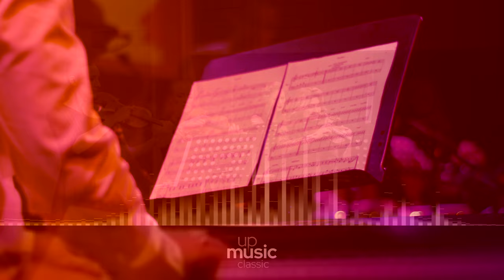Anton Bruckner - Symphony No.4 E flat Major - II. Movement Andante, by European Archive ∙ upmusic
Bruckner Symphony no. 4 in E-flat major 'Romantic' (WAB 104)

Bruckner's Symphony no. 4 in Eb (WAB 104) is one of the composer's most popular works. Written in 1874 and revised several times, it was dedicated to Prince Konstantin of Hohenlohe-Schillingsfürst. It was premiered in 1881 by Hans Richter in Vienna with great success.The symphony's nickname of Romantic was used by the composer himself. It does not refer to the modern conception of romantic love but rather the medieval romance. Any critical appraisal of this work must take into account the Bruckner Problem – i.e. the controversy surrounding the degrees of authenticity and authorial status of the different versions of his symphonies, this one being one of the most complex in that aspect. The symphony requires an instrumentation of one pair each of flutes, oboes, clarinets, bassoons, with four horns, three trumpets, three trombones, timpani and strings. From the 1878 revision onwards, a single bass tuba is also incorporated into the instrumentation. The published score of 1889 introduces a part for third flute (doubling on the piccolo) and a pair of cymbals.

Difficulty Level: hard
Average Duration: 64min
Composer: Anton Bruckner
Form: Symphony
Key: E-Flat Major
Instrument: Orchestra
Period: Romantic